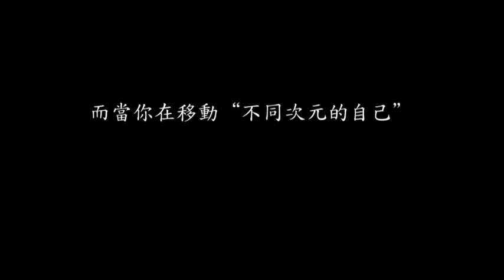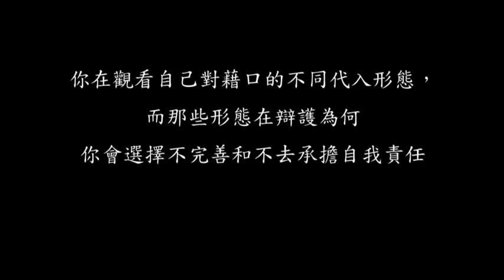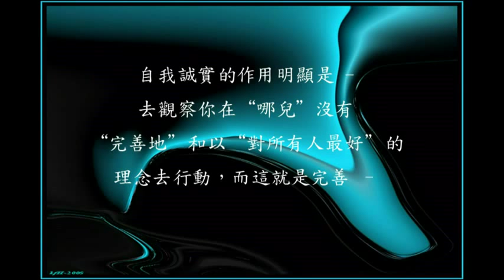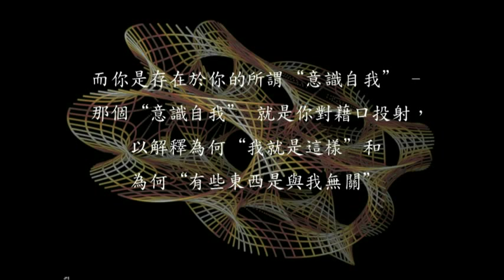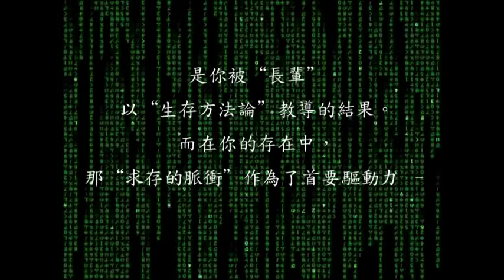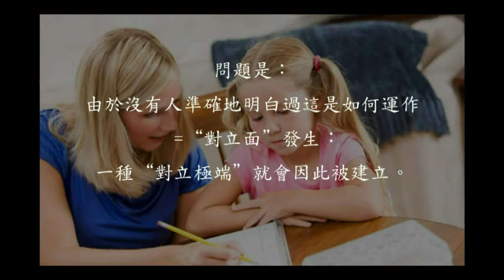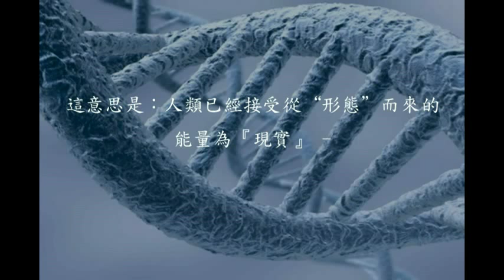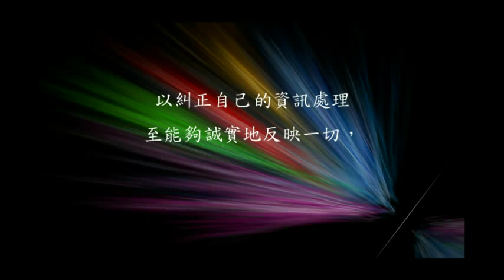局限中的自我完善 - Self Perfection in Limitation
局限中的自我完善 - Self Perfection while in a Limited Body and limited reality is Possible
講者：Bernard Poolman

感謝 Ann Van Den Broeck 的美術圖畫

Desteni 是一群致力實踐世界一體平等的人，提倡以推行平等金錢系統和人類的自我完善作為支援人類和生命的方式